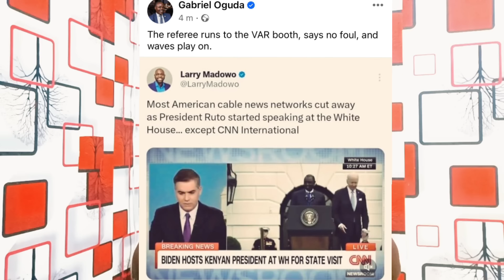Breaking! ALL Top MEDIA Houses QUICKLY Switched OFF Cameras IMMEDIATELY Ruto STARTED Speaking In USA